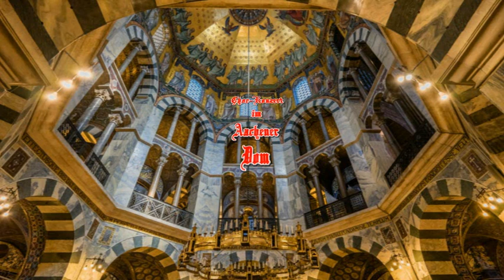Anonymus / Gregorianisch: Salve Regina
Chor-Konzert im Aachener Dom